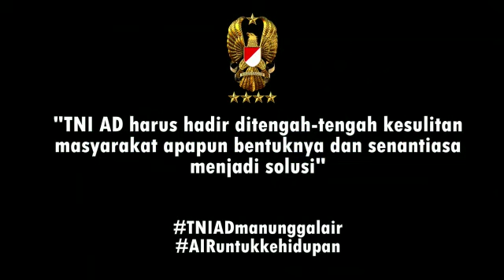Setetes Air Untuk Kehidupan Part.3